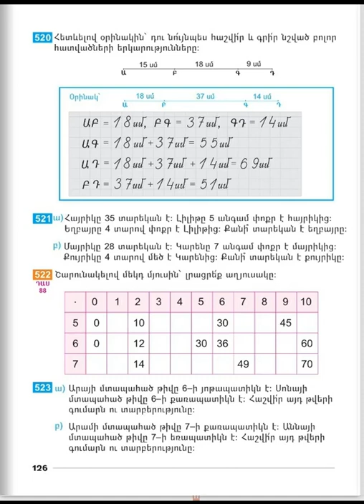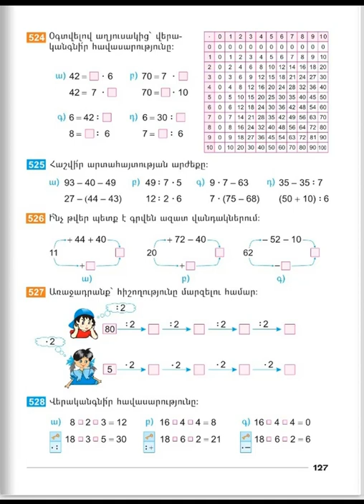Tnayin ashxatanq, Matematika 2, Das 88